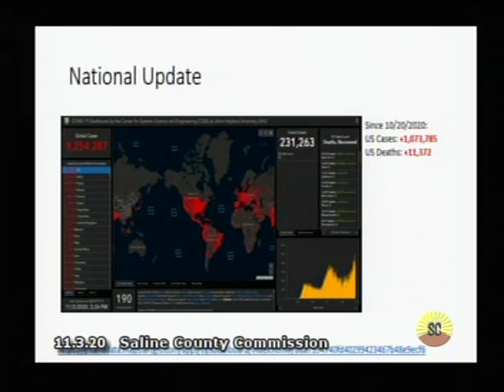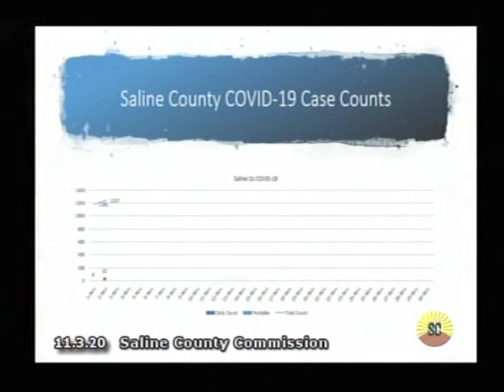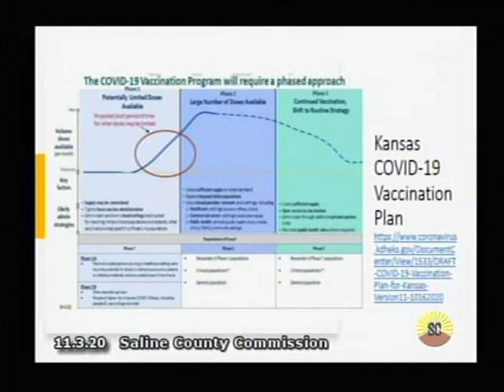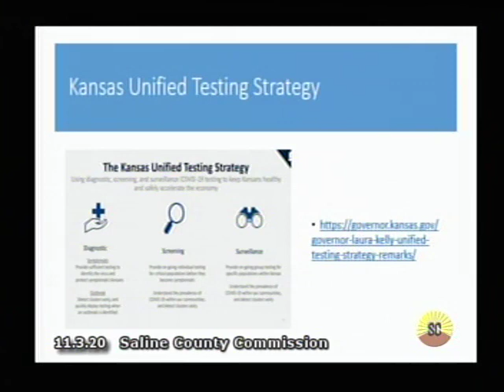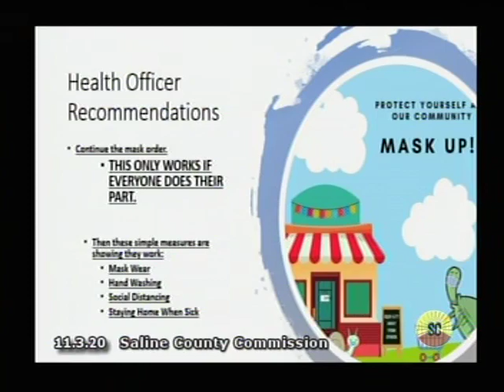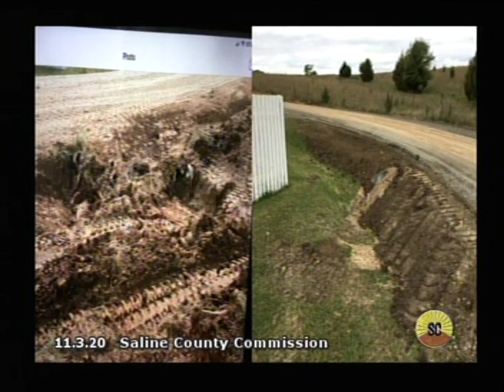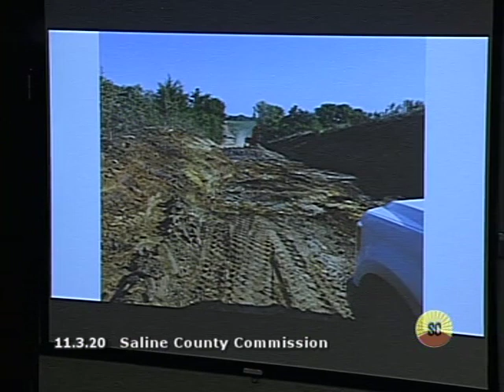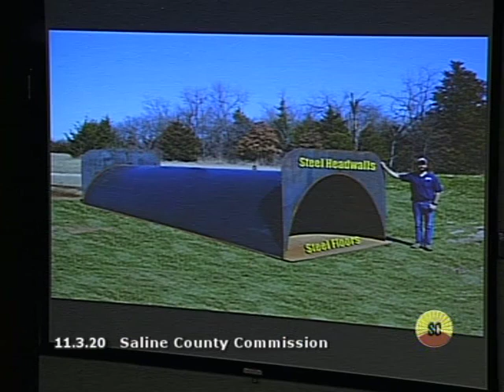Saline County Commission Meeting 2020-11-03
Topics:
22196
:00 Open Slate
:34 Call to Order / Roll Call / Flag Salute
1:24 Citizen Input
1:39 Consent Agenda
2:02 A1) Resolution 20-2297 review mask mandate / COVID-19 update
21:00 A2) RFA 250-20 Resolution 20-2310 Appoint Alternate health Officers
25:16 A3) RFA 249-20 Declare Items of No Value
27:11 A4) RFA 251-20 Radon mini grant
30:02 A5) RFA 252-20 Amend CRF MOU with Salina Chamber Foundation
43:29 A6) Election Worker Application Day Proclamation
45:21 I1) Idle Funds Report
47:23 I2) Road and Bridge Update
1:03:28 I3) County Engineer Update
1:27:29 I4) Community Development Block Grant Application Update / Committee Appointment Discussion
1:29:05 Commissioner Comments / Announcements
1:29:30 Executive Session / Adjournment